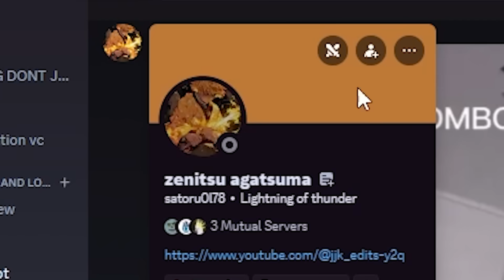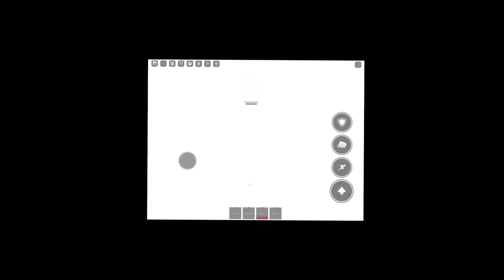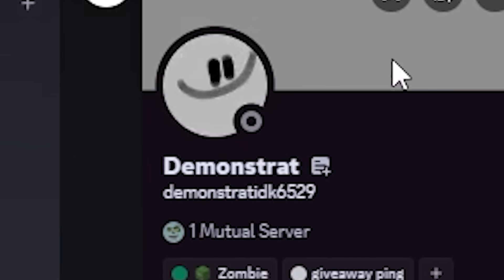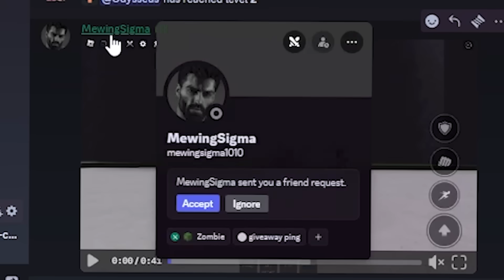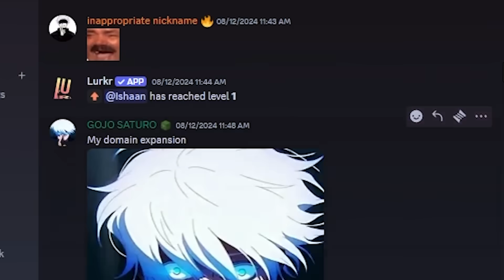Rating my SUBSCRIBERS COMBOS in The Strongest Battlegrounds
today i tested my subscribers combos in the strongest battlegrounds and i also rating my subscribers combos too with every moveset in the strongest battlegrounds including the new free suiryu moveset which is getting an ultimate mode soon!  the free kj update looks like it's getting delayed again so because I am impatient I wanted to find some of the best kj games on Roblox that are battlegrounds games like the strongest battlegrounds. But the kj MOVESET final move or even new ultimate move might be coming soon so I guessed what that move could probably be too. but also this weekend the free kj update in the strongest battlegrounds might happen still and also free suiryu might come aswell so subscribe and like the video to be notified when that drops!